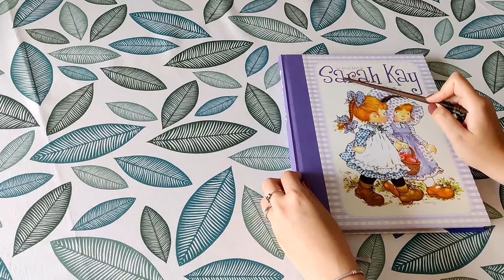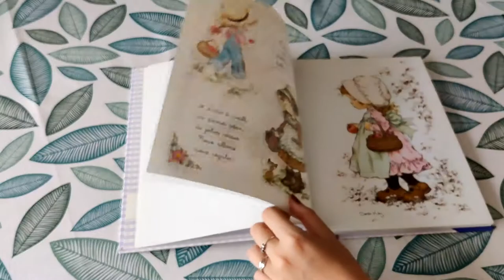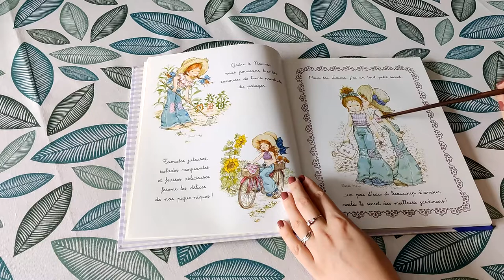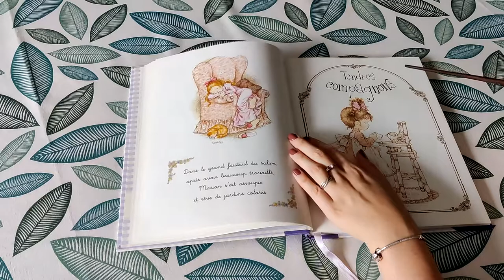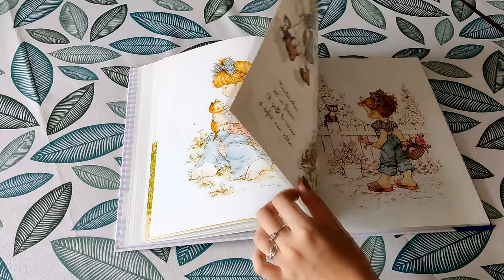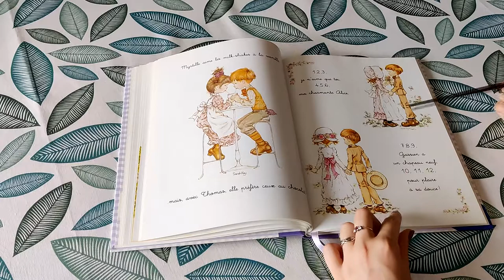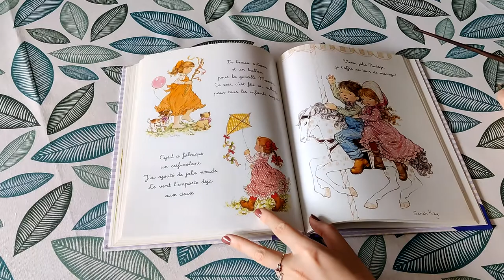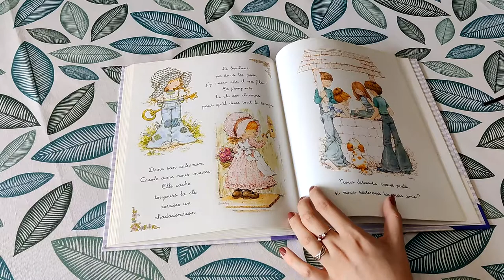ASMR | Un peu de lecture (chuchotements) avec Sarah Kay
Coucou toi !
Petite vidéo chuchotement où je te présente un livre qui a bercé mon enfance ^^.
On va livre quelques passages ensemble et profiter du doux sons des pages.

N'oublie pas à t'aboner ;)

Bonne nuit